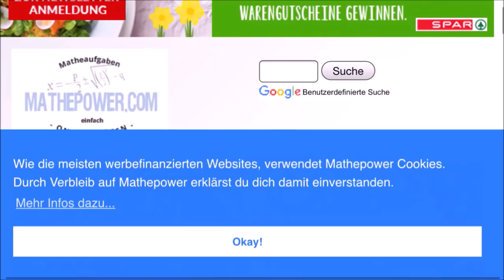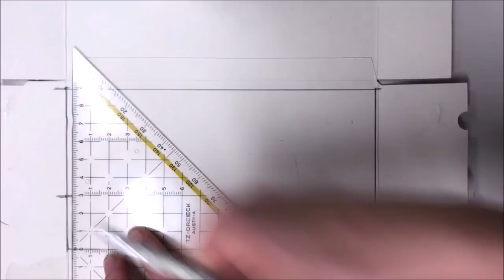Thrift Flip #6 - DIY Mütze(n) nähen für Anfänger (Baker Boy & Baskenmütze aus Stoffresten)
Letzte Woche hab ich aus abgeschnittenen Jeans-Hosenbeinen eine Latzhose gemacht und heute zeig ich euch, wie leicht es ist, solche Reststoffe in trendige Mützen umzunähen 😉 einmal leicht (Baker-Boy) und einmal sehr leicht (Baskenmütze) selbst gemacht 😊

✰ mein BUCH rund ums Upcycling, Thrift Flips und Nähen ist überall wo's Bücher gibt ab dem 18.01.21 erhältlich und ab sofort überall vorbestellbar :)
(Werbung in eigener Sache)
✰ Jede Woche gibt’s übrigens neue „aus ALT mach NEU Videos“, Lifestyle-Videos oder andere Näh–Projekte! Muhahaha … :P